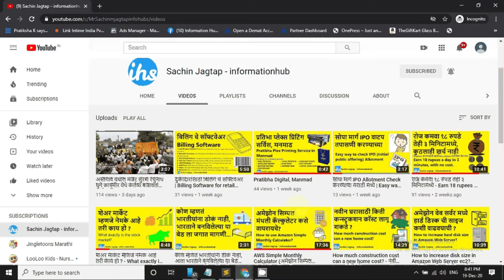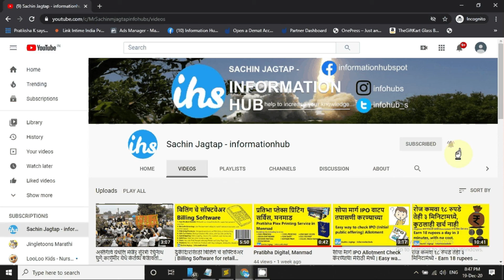Tripod 3110 Unboxing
Upstox मध्ये ज्यांचे account नाही आहे त्यांनी खालील link वर Click करा आणि स्वतः चे free मध्ये account open करून घ्या व तसेच जर तुमचे Upstox मध्ये account अगोदरच असेल असेल तर तुमच्या Family Member किव्हा Friend ला Refer. Acount open करण्यासाठी पैसे लागत नाही.
जर
Upstox ट्रेडिंग account open करण्यास अडचण येत असेल तर खालील link ला click करून मला WhatsApp वर कळवा, होईल तेवढी मी मदत करेल. 🙏

Link to a very important video (महत्वाचा व्हिडीओ ची लिंक) :
1. Construction Calculator (घरासाठी किती खर्च कीवा किती कन्स्ट्रकशन कॉस्ट लागू शकते?)
2. AWS मध्ये हार्ड डिस्क ची साइज कशी वाढवयाची?
3. Flex Printing Business (फ्लेक्स मुद्रण व्यवसाय)

Also, We are NOT registered under any SEBI regulations. Please should consult your financial adviser before making any investment decision

I will try to improve in every possible way.

Thanks
Sachin Jagtap,
Information Hub.